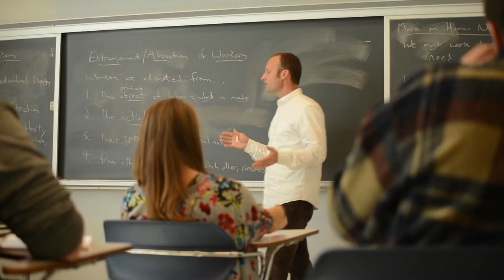Philosophy at IUSB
Why you should study Philosophy at Indiana University South Bend